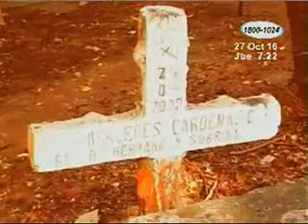Profanan tumba de mujer enterrada hace 11 años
El ultraje a sepulturas de cementerios en Juigalpa se ha hecho habitual, lo que tiene preocupada a la comunidad.